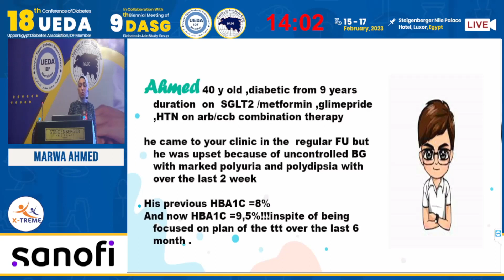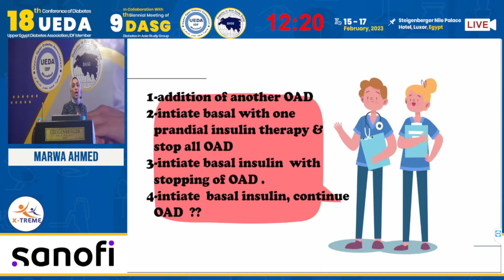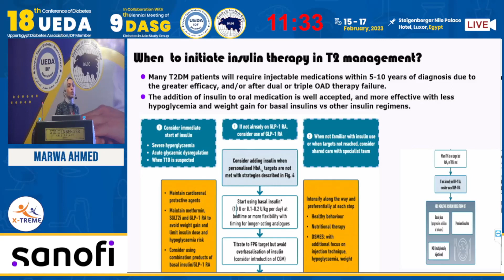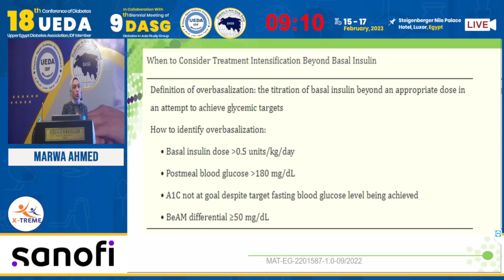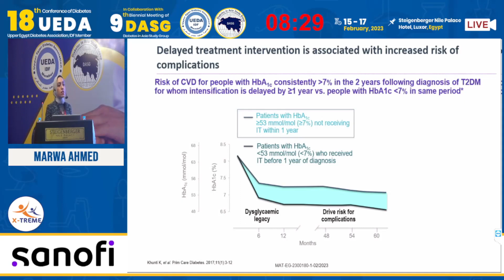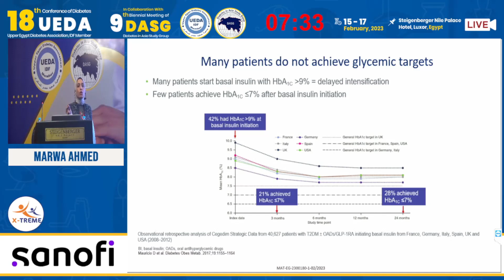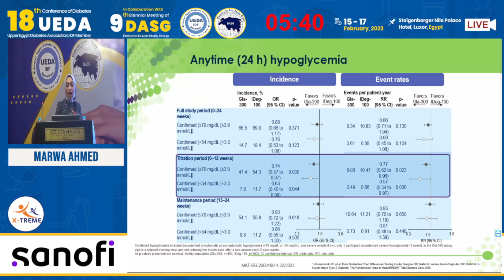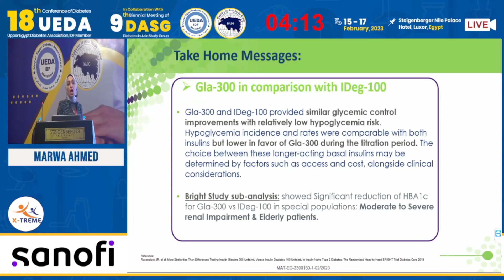Marwa Ahmed - Evidence-based choices on the path to insulin for patients uncontrolled on OADs